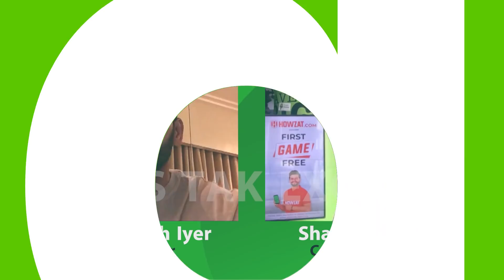EXCLUSIVE : TEAM INDIA में SELECT होने के बाद SPORTS TAK पर पहली बार VENKATESH IYER